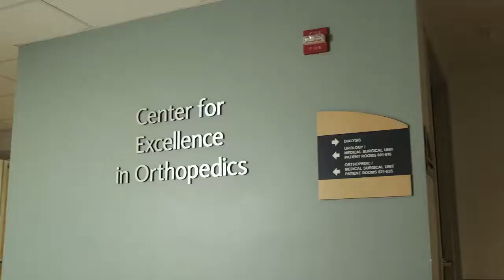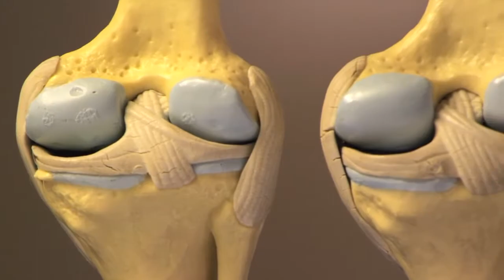St. Anthony's Hospital: Center for Excellence in Orthopedics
St. Anthony's Hospital Orthopedics Center of Excellence including our comprehensive program for total joint replacement. Our total joint program is designed for people who need to have knee and hip joints replaced. Rehabilitation is a key part of the total joint program - our focus is to get you back to living your life.